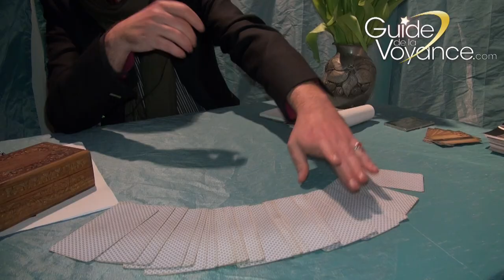Parapsy 2015 : Rencontre avec David de Castaing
Parapsy, édition 2015 fût la rencontre avec des praticiens de l'avenir. David de Castaing, médium et thérapeute nous a accordé quelques de son temps pour nous parler de ses activités.